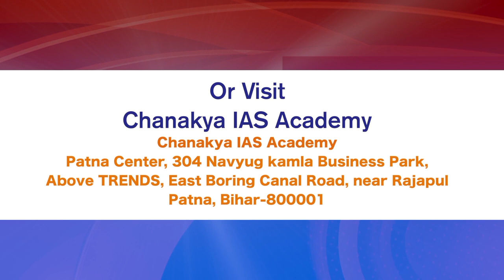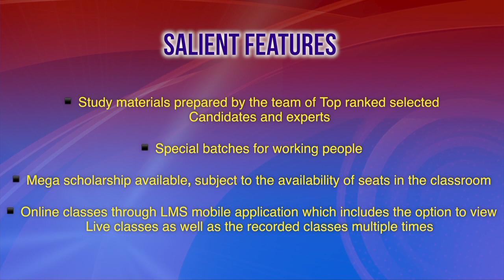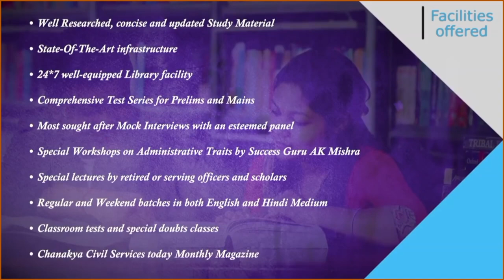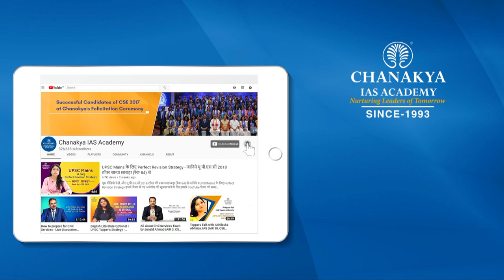64th BPSC Topper Interview | Madhulika, Rank 1701 | Success Speaks With AK Mishra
Watch 64th BPSC Topper Madhulika Detailed interview who got 1701 Rank in the 64th BPSC Examination. She tells how she could not get selected even after clearing the cutoff. She shared her success journey in an episode of Success Speaks with Success Guru AK Mishra.

She talks about how to answer questions in the BPSC exam and suggests reading the NCERT study material Properly. She asks to understand the syllabus well and solve as many previous year papers as possible:

We heartily congratulate Madhulika on this Great achievement and wish her all the very best for his future success.